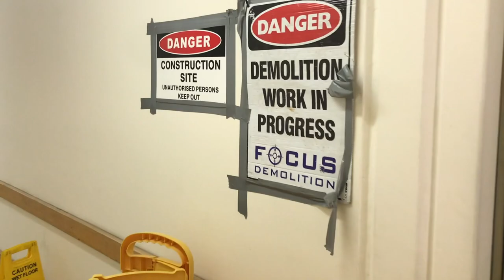Demolition work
GEAR I USE:
Sony a7III
DJI Mavic Pro Fly More Combo Kit
Rode VideoMic
Sony FE 35mm f/1.8 Lens
DJI Ronin SC Gimbal
Gopro Hero 7 Black